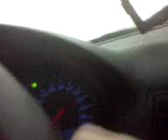gradobicie krzeszowice 10 06